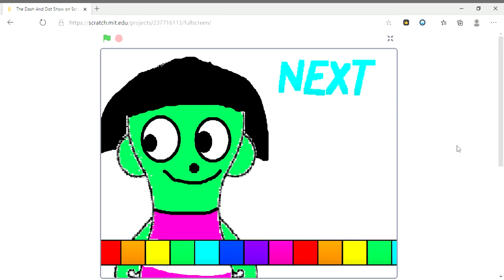The Dash And Dot Show on Scratch Profile 1 Microsoft​ Edge 2020 10 11 00 18 15